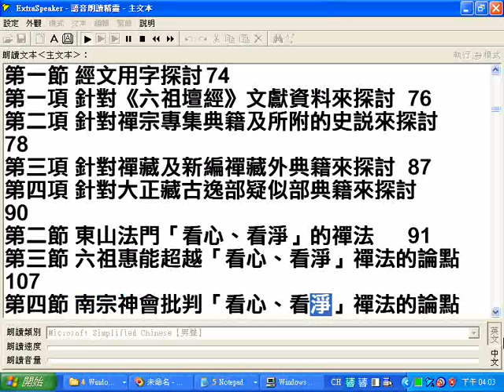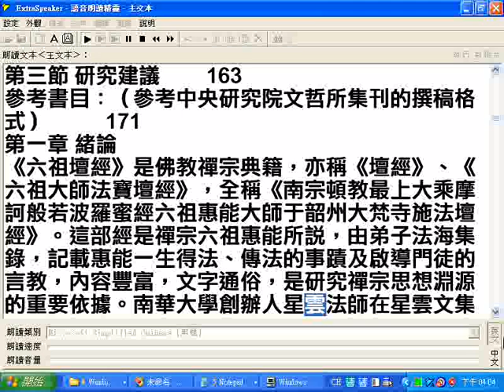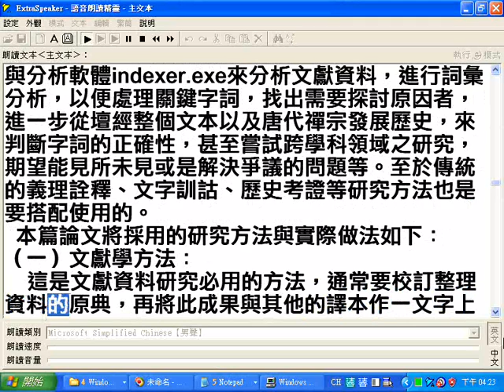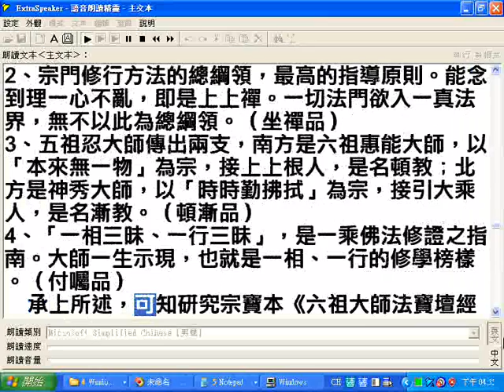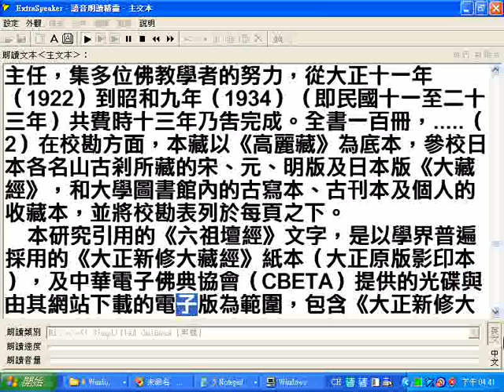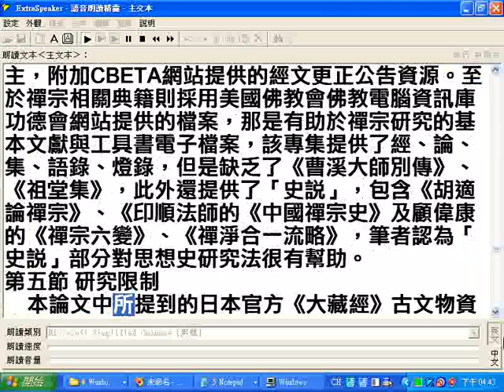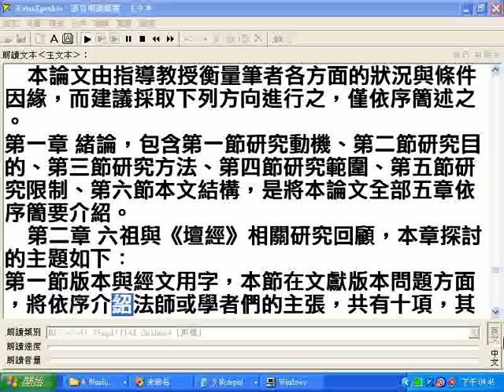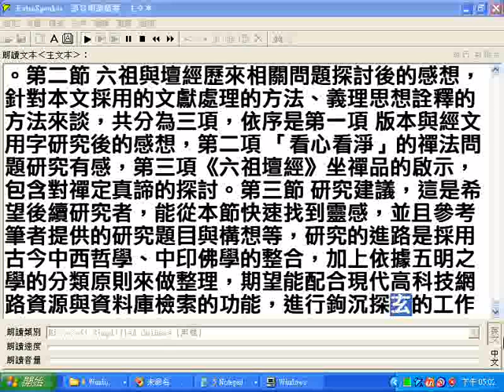六祖壇經坐禪品研究以看心看淨之辯證為中心--第一章緒論(逐字唸未正常而且聲音音質不佳請見諒)